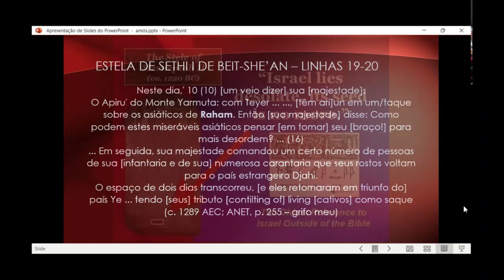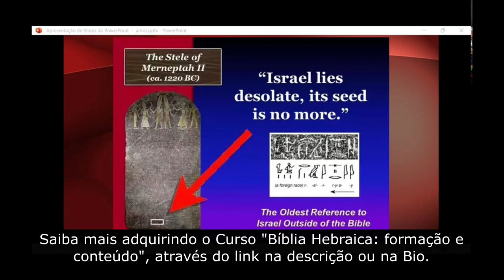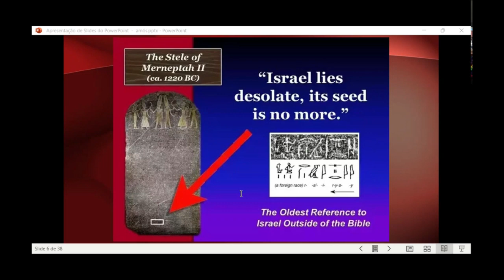Livro de Amós Aula 1 - Contexto político de Israel Norte. Saiba mais na descrição.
Trecho do curso "Livro de Amós", ministrado de forma online nas "tardes bíblicas" para as turmas do Bacharelado em Teologia da PUCPR em maio de 2022.

FORMAS DE PAGAMENTO:
2. PicPay: @angelanatel
3. Mercado Pago (nesse caso acrescentando 5 reais ao valor total)